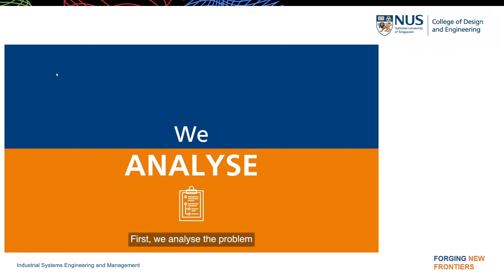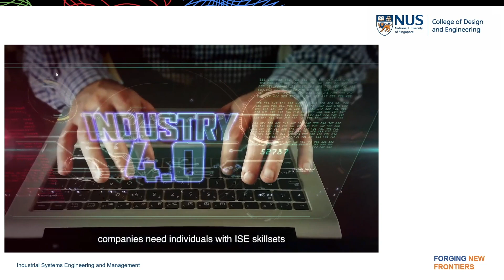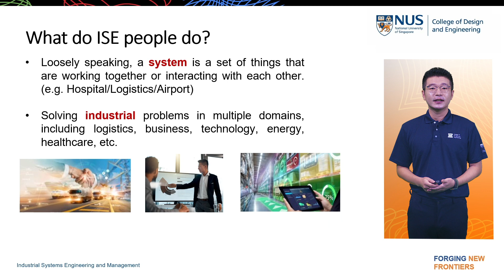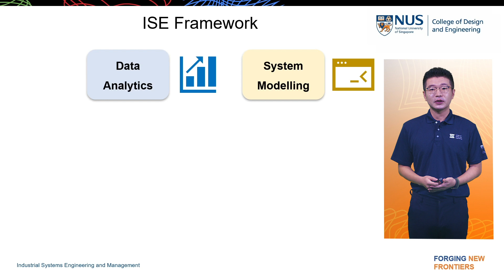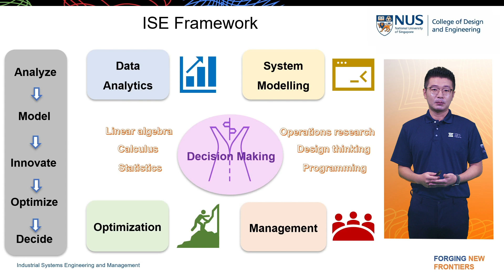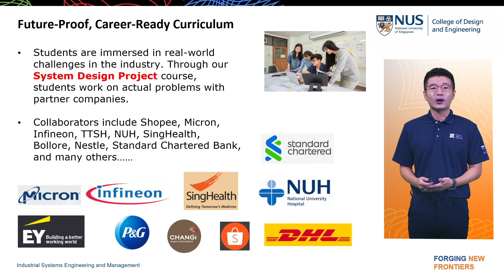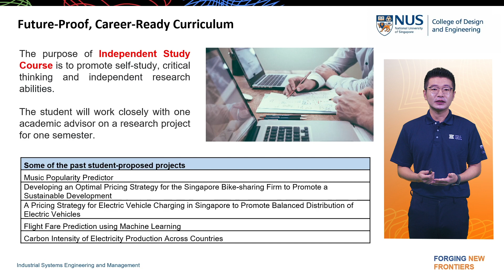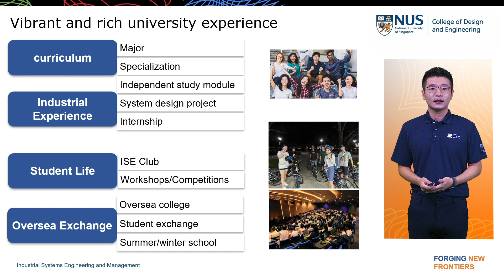ISEM e-Open House (3 Mar 2024) - Sharing by Faculty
Learn more about Industrial & Systems Engineering offered by the ISEM department.
Sharing by Dr Wang Zhiguo, Senior Lecturer, ISEM (CDE), NUS